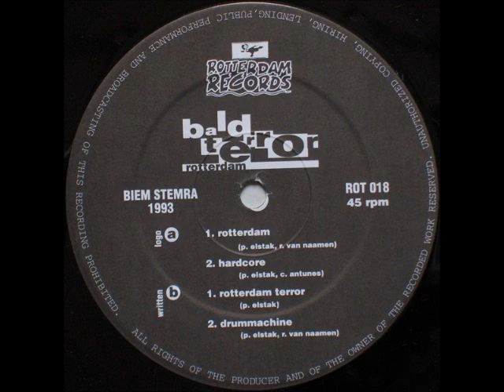Bald Terror - Rotterdam Terror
Bald Terror ‎-- Rotterdam
Label: Rotterdam Records ‎-- ROT 018
Format: Vinyl, 12", 45 RPM
Country: Netherlands
Released: 1993
Genre: Electronic
Style: Breakbeat, Hardcore, Gabber